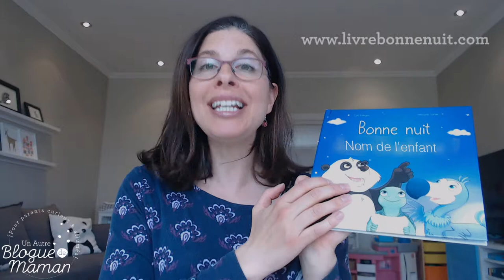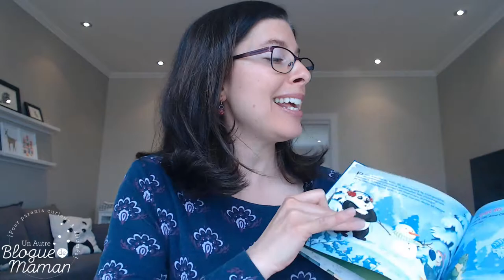Livre Bonne Nuit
Pascale Clavel, diplômée en éducation et en études littéraires, vous partage le livre pour enfants personnalisé "Livre Bonne Nuit", une entreprise québécoise. Il s'agit d'une adorable histoire où l'on peut ajouter le prénom de l'enfant et certaines de ses caractéristiques physiques lors de la commande en ligne afin que la magie s'opère et que l'identification au personnage soit à son comble!

Je vous lis un extrait tout en vous montrant les splendides illustrations.

*Merci à Livre Bonne Nuit pour le cadeau offert.